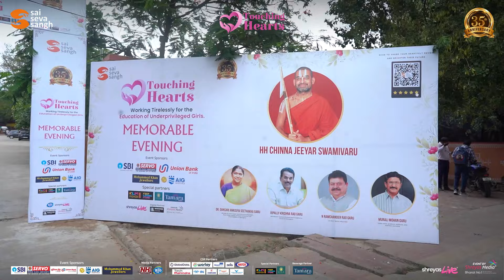"✨ Celebrating 35 Years of Service: Sai Seva Sangh's Grand Anniversary Gala at Shilpakala Vedika ✨"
"Experience the grand celebration of Sai Seva Sangh's 35th anniversary held at Shilpakala Vedika! This special event marks over three decades of dedicated service and community impact. Join us as we capture the highlights of this memorable occasion, featuring:

- **Inspirational Speeches**: Hear from key figures and leaders of Sai Seva Sangh as they reflect on the journey and achievements over the years.
- **Cultural Performances**: Enjoy captivating performances and presentations that showcase the vibrant culture and spirit of the organization.
- **Award Ceremonies**: Witness the recognition of individuals and teams who have made significant contributions to the cause.
- **Special Tributes**: Watch heartfelt tributes and messages celebrating the milestones and impact of Sai Seva Sangh.

Celebrate with us and see how Sai Seva Sangh continues to make a difference in the community.